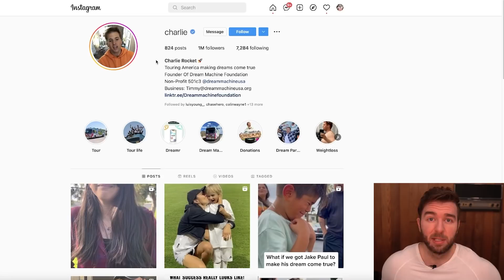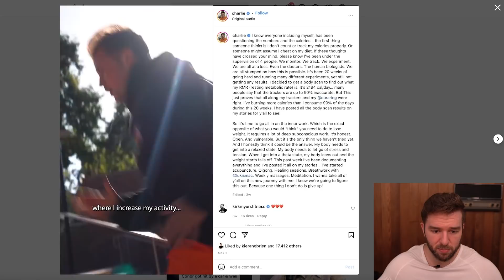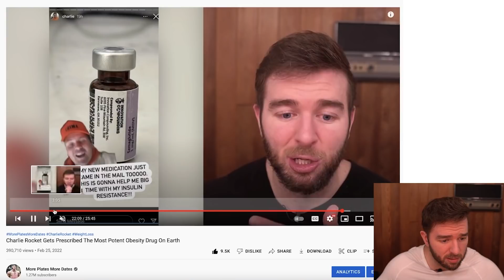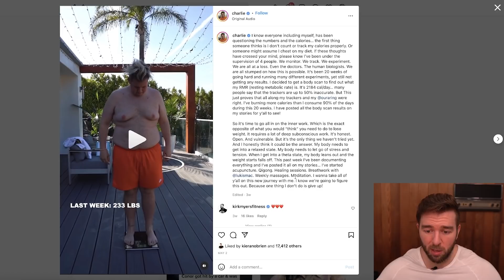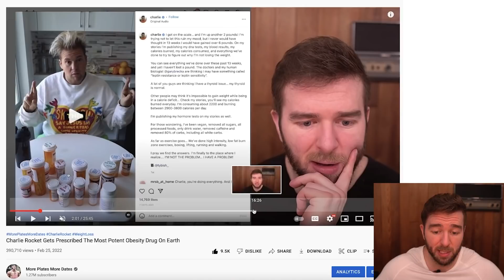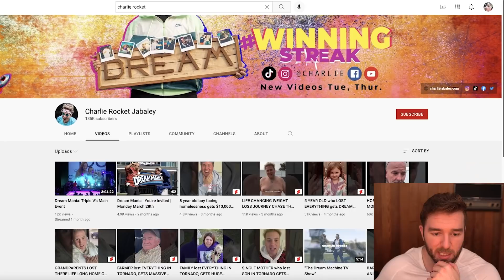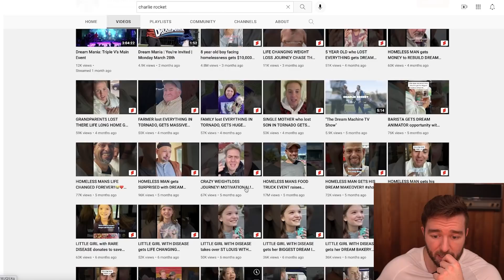Charlie Has Been Dieting Hard For 20 Weeks But GAINED Weight Because He's Stressed...